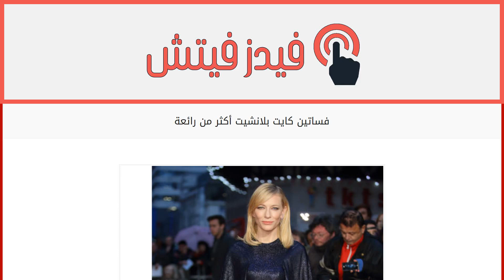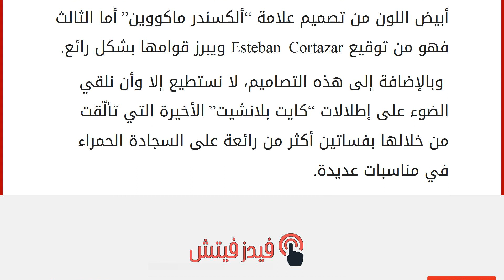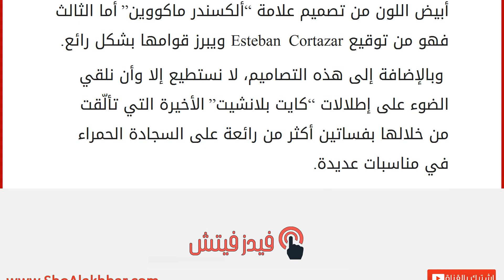فساتين كايت بلانشيت أكثر من رائعة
إقراألمقال كاملا :
تشارك الممثلة “كايت بلانشيت Cate Blanchett” حديثاً في مهرجان لندن السينمائي 2015 وهي تظهر على السجادة الحمراء بأجمل الفساتين التي تعوّدنا على رؤيتها في إطلالاتها. اختارت كايت لهذا الحدث الذي يكرّمها هذا العام ثلاثة فساتين مميزة، الأول من توقيع دار Shiaparelli الإيطالية وهو تصميم أسود اللون مزين بالورود والثاني هو فستان أبيض اللون من تصميم علامة “ألكسندر ماكووين” أما الثالث فهو من توقيع Esteban Cortazar ويبرز قوامها بشكل رائع. وبالإضافة إلى هذه التصاميم، لا نستطيع إلا وأن نلقي الضوء على إطلالات “كايت بلانشيت” الأخيرة التي تألّقت من خلالها بفساتين أكثر من رائعة على السجادة الحمراء في مناسبات عديدة.